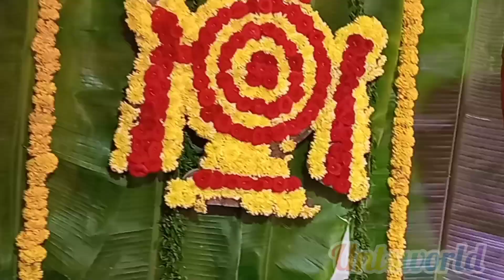ముక్కోటి!వైకుంఠంద్వారదర్శనం mukkoti ekadasi 2023!mukkoti ekadasi pooja vidhanam in telugu.